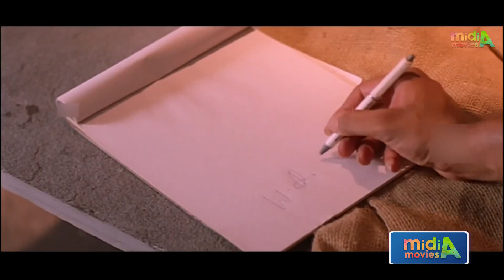பாக்க வச்சு குடிக்காதிங்கடா டேய்ய்